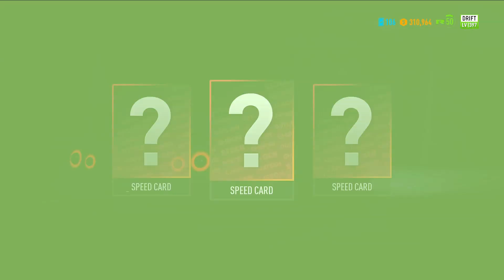PS4Pro - Tokyo Drift - Walker GTR Skyline - Need for Speed Payback gameplay - Ghost Games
- 1080p60 or 720p60 gameplay - PS4 pro games & PC games

The best driver knows when to make his move - I am that driver  multiplayer is were I prove it

Like these Videos? Become a Superdude today

Racing Multiplayer PS4 pro only  (list will grow ) ps4 makes life easy :)
Project Cars GOTY,
Project Cars2,
Drive Club,
Dirt Rally,

Want to join me online my  PS4 pro gamer tag is

PS4 Gamertag:
Divan-Erasmus
SuperdavedevYT